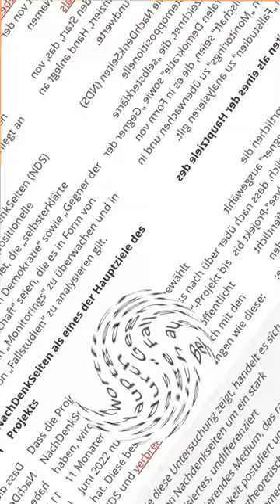Finanzskandal um Stiftung von Marieluise Beck - Zentrum Liberale Moderne |Teil 2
Finanzskandal um Stiftung von Marie Luise Beck - Zentrum Liberale Moderne |Teil 2

Quellen waren Wikipedia und die Nachdenkseiten.

Das Zentrum Liberale Moderne (LibMod) ist eine deutsche Denkfabrik, die 2017 vom Grünen-Politiker-Ehepaar Marieluise Beck und Ralf Fücks gegründet wurde. Seit 2019 wird das Zentrum im Rahmen der institutionellen Förderung finanziell aus dem Bundeshaushalt unterstützt.
Das Zentrum hat die Rechtsform einer gemeinnützigen GmbH. Ralf Fücks ist hauptberuflicher Geschäftsführer.

Das Zentrum wird von einem zwölfköpfigen Gesellschaftergremium getragen, darunter Deidre Berger, Direktorin des American Jewish Committee Berlin Office/Lawrence and Lee Ramer Institut für Deutsch-Jüdische Beziehungen, der ehemalige SPD-Bundestagsabgeordnete Gert Weisskirchen, Alexandra von Lambsdorff, die stellvertretende Vorsitzende der Friedrich-Naumann-Stiftung für die Freiheit Sabine Leutheusser-Schnarrenberger, der ehemalige US-Botschafter John Kornblum und die Bildungsministerin des Landes Schleswig-Holstein Karin Prien.

Die Arbeit des Zentrums wird durch einen internationalen Beirat unterstützt, darunter der ukrainische Schriftsteller Jurij Andruchowytsch, die ehemalige DDR-Bürgerrechtlerin und ehemalige Leiterin der Stasi-Unterlagenbehörde Marianne Birthler, die Trägerin des Alternativen Nobelpreises und Menschenrechtlerin Swetlana Gannuschkina, das ehemalige Mitglied des Europäischen Parlaments Rebecca Harms, der Sprecher des Muslimischen Forums Deutschland Ahmad Mansour, der ehemalige Außenminister der DDR Markus Meckel, der Soziologe Armin Nassehi, der Präsident der Deutschen Gesellschaft für Osteuropakunde und ehemalige CDU-Bundestagsabgeordnete Ruprecht Polenz und der Historiker Timothy Snyder.

Obiger Text wurde größtenteils von Wikipedia übernommen.